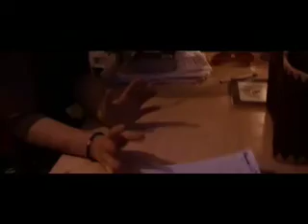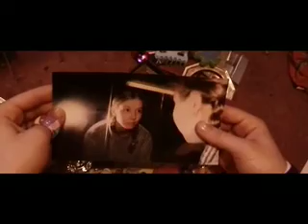Beyond Wonderland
JD Pictures official entry to the 2006 Keswick Film Festival. It may not have won. It may not have been highly regarded but it stood up for itself out there with the big boys from the Cumbria Institute of Arts. Beyond wonderland is a glimse at a troubled girls life.